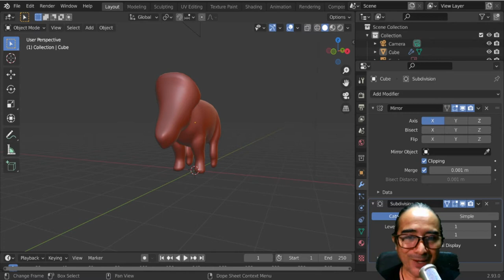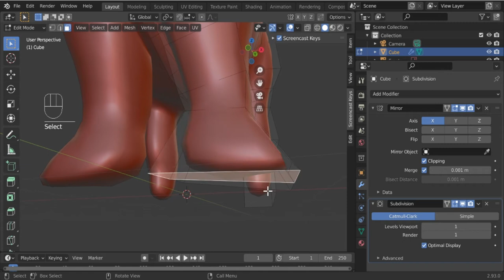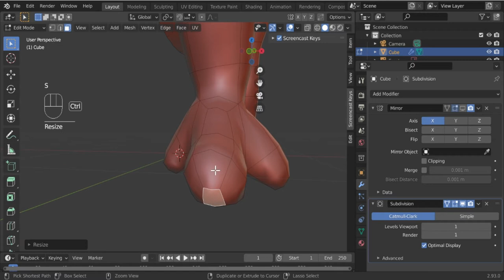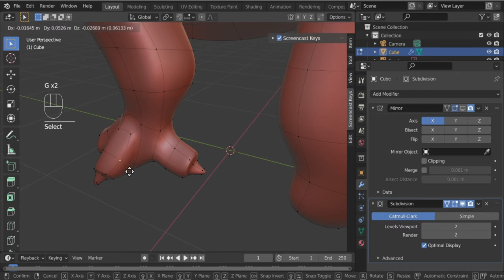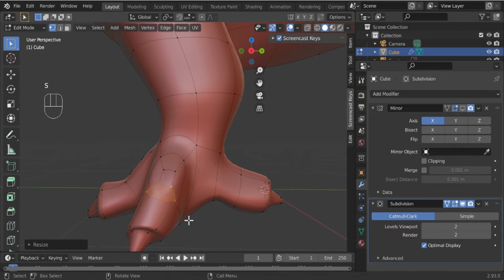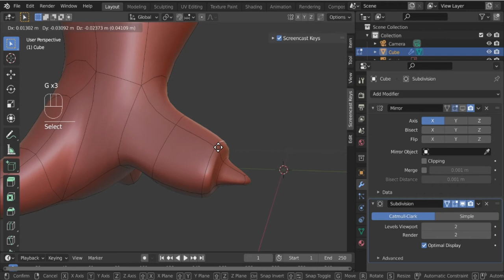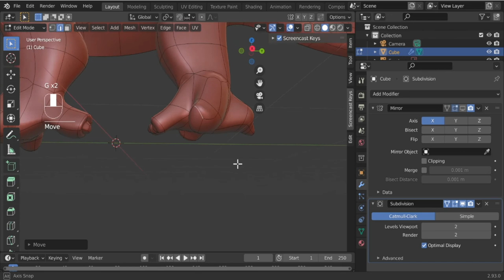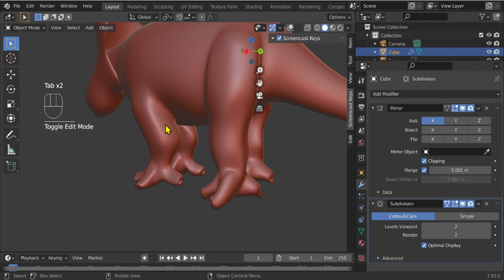Modélisation débutant - les pieds #3- Sinoceratops project - Blender 2.93 tutoriel en français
Bonsoir, dans cet atelier suivie, nous allons voir comment extruder les doigts de pied de notre Dinosaure. on verra comment bien utiliser les modificateurs Mirror et subdivision de surface (Subsurf).

Et si vous avez des difficultés rejoignez notre serveur d'entraide FR.